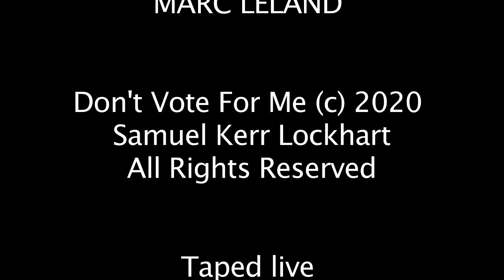Don't Vote For Me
An original play written by Kerr Lockhart.
A staged reading presented by the Players Guid of Leonia at the Drill Hall Theater.